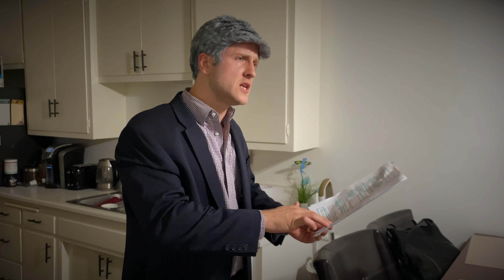The Hansen Zone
Chris Hansen's latest sex predator sting in Petaluma, CA.